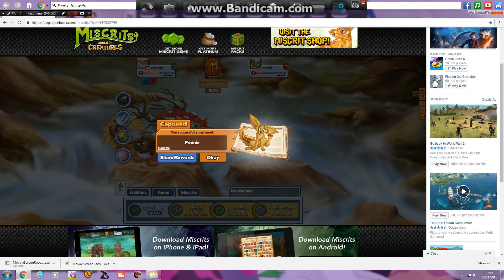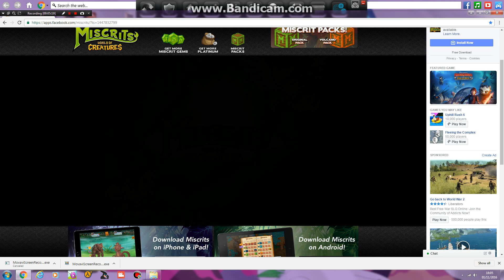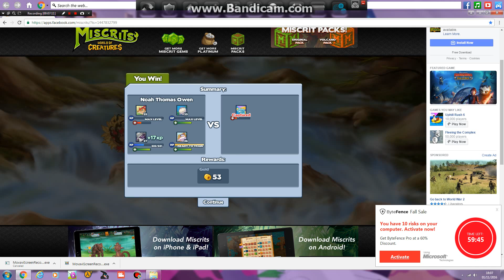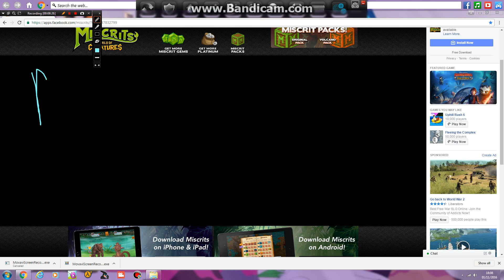Miscrits Epic Ridge Glitch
Free Legendary as well